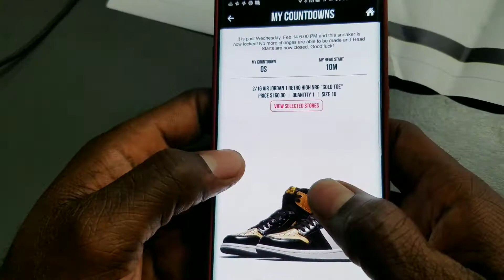How I got my air Jordan 1 gold to / pair